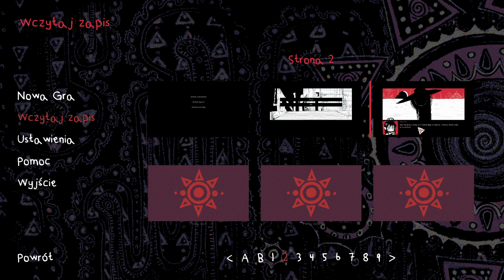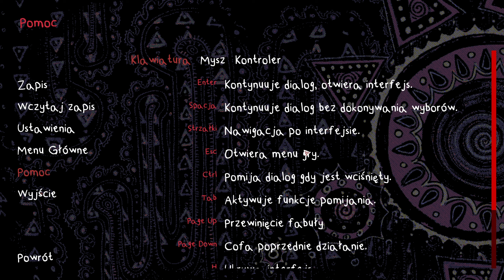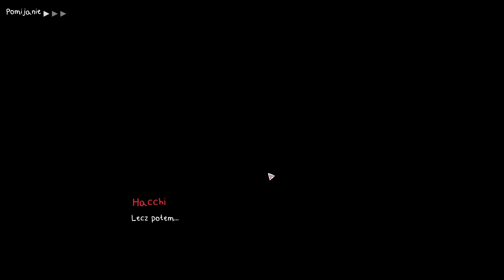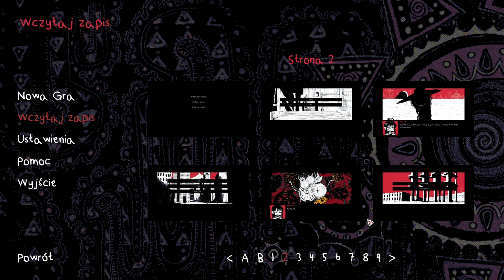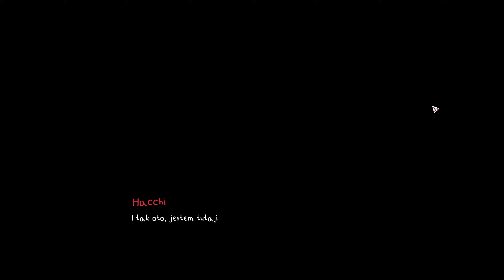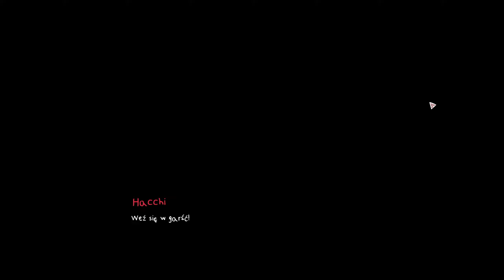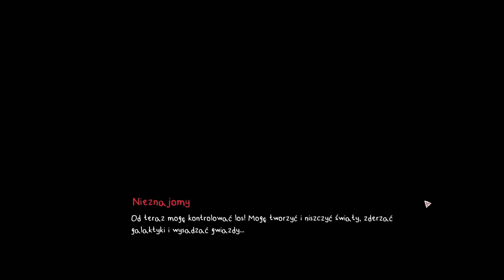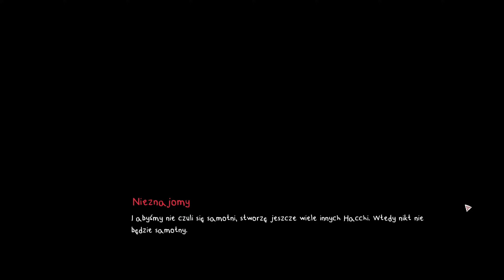[#3][PL] q.u.q. - W TEJ GRZE SKISŁEM XD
~~~ Opis Gry ~~~
To jest historia. O dziewczynie. I nieznajomym. I... wielu innych rzeczach. Ale nie o wielu innych rzeczach.

Pustynia. Dziewczyna wędrowała po niej przez wiele dni, ciągnąc za sobą gigantyczne działo, a teraz całkowicie wyczerpana po prostu leżała, pogodzona ze swoim losem. Kim jest dziewczyna? Jaki jest jej cel i przeznaczenie?